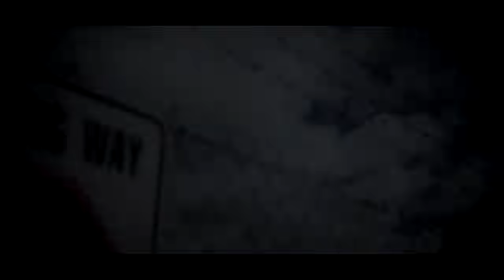Nicolae Guta - Ce rau am ajuns noi oamenii [OFICIAL VIDEO] 2017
Pentru orice eveniment : nunti ,botezuri,onomastici,cluburi etc.
Noi iti aducem orice artist la evenimentul tau ! La acest numar nu raspund artistii ci un impresar al casei de discuri BOSS MUSIC !

Muzica Mariano
Text Mariano
Orchestratie Nek Music
Vioara Ninel de la Braila
Video Nek Video